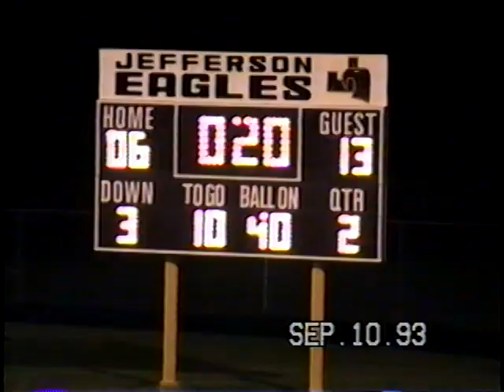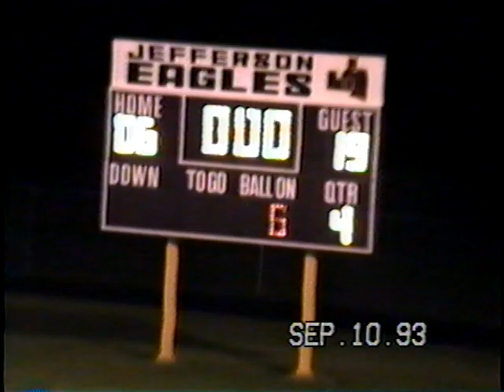1993 - Jefferson Eagles